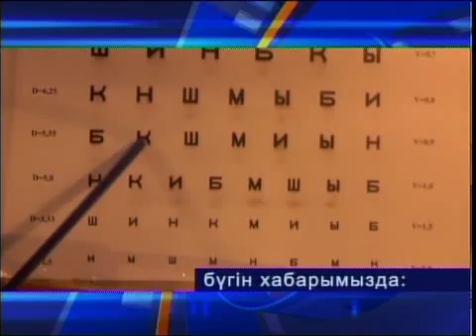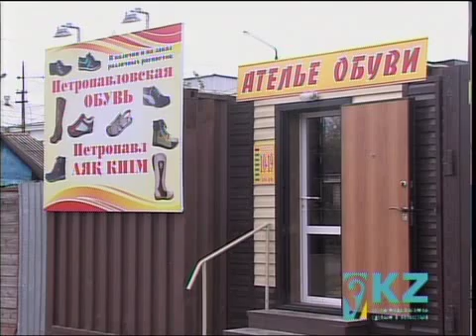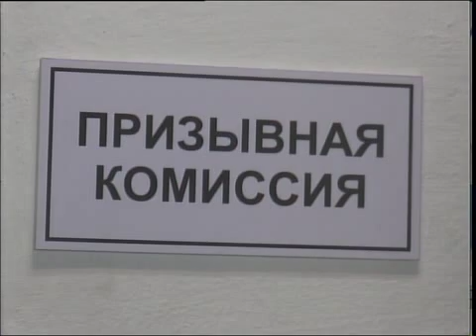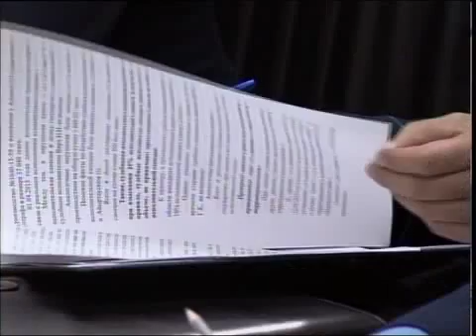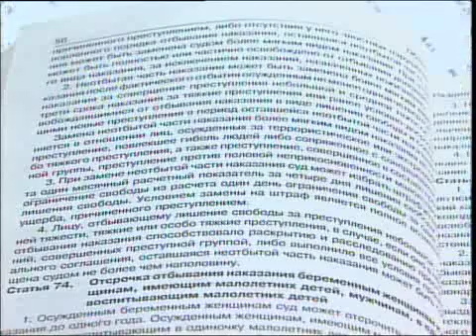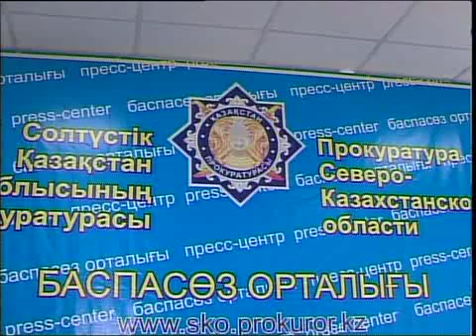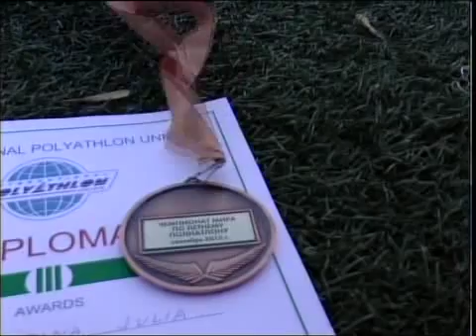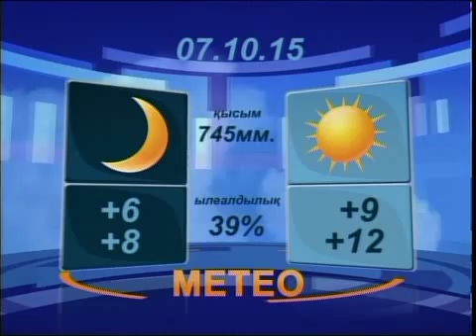вечер КАЗ 06 10 2015